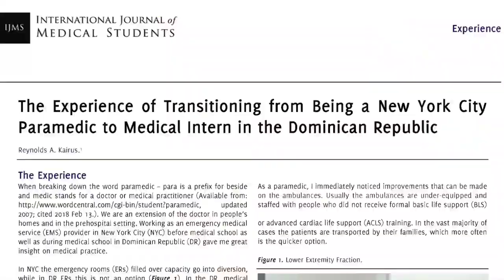How We Feel About Students | NYC EMS Ambulance 🚑 | NYC EMT Paramedic / Medical Doctor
In this video I answer the question - "How do EMT & Paramedics feel when they have a student on their ambulance?" I hope this helps!